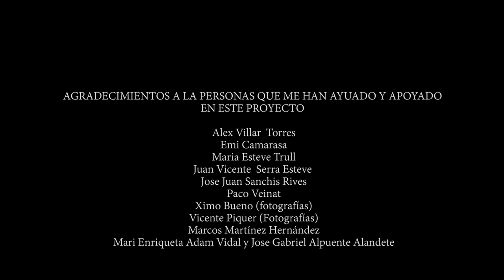Cómo pinté el mural de la Mare de Déu de Algemesí - Proceso a cámara rápida y cotilleos! Speed paint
Hola a todos! bienvenidos de nuevo a mi canal! Los que me conocéis sabéis que hacía tiempo que no subía vídeo, y me hacía mucha ilusión que vierais este! Así que espero que os encante tanto como a mi.
Creo que es el video con el que me he sentido más a gusto hablando y creo que se nota. ¿Qué pensáis?

En cuanto a la edición tuve problemillas con el ordenador y borré vídeos sin querer, pero los pude recuperar casi todos y poder hacer el vídeo!

Así que aquí lo tenéis. Intentaré poner subtitulos dentro de poco!

Que tengáis un día genial! Un besazo enormeeeee!

Y si aún no habéis entrado a mi cuenta de INSTAGRAM, estáis totalmente invitados, allí subo cositas a diario (Gemalpu)!

Hello everyone! Those of you who know me know that I have not been uploading video for a while, and I was very excited to see this one! So I hope you love it as much as I do.
I think it's the video that I've felt more comfortable talking about and I think it shows. What do you think?

As for the editing I had problems with the computer and I accidentally deleted videos, but I was able to recover almost all of them and be able to make the video!

So here you have it. I will try to put subtitles soon!

Have a great day! A huge kisseeeeee!

And if you have not yet entered my INSTAGRAM account, you are totally invited, there I upload daily things (Gemalpu)!